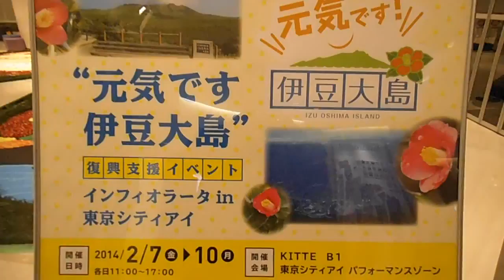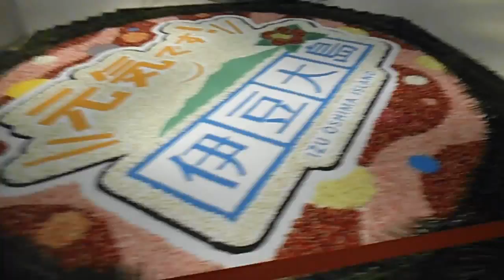DSCF6503東京駅前KITTE地下でインフィオラータ20140207